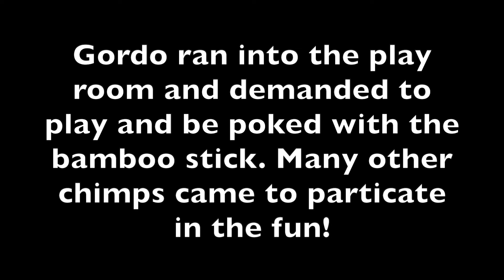Something in the Paper